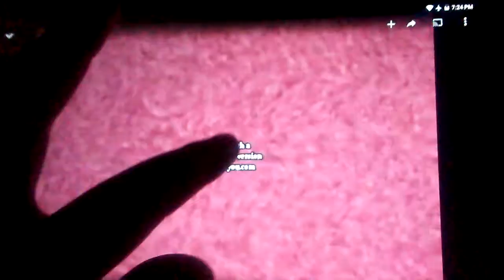I Sused Klasky Csupo